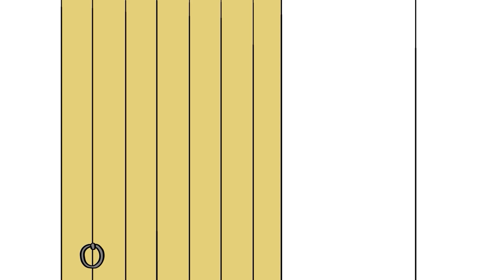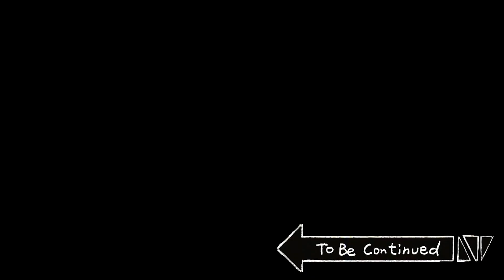【珍獣の仲間たち】 ブロッコリー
（平日は夕方6時、週末は午後3時にアップロード！）